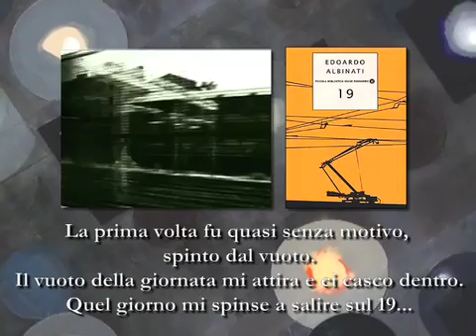Trailer di Edoardo Albinati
Edoardo Albinati al Festival delle letterature di Roma

venerdì 29 maggio

LUNAR PARK scritture stralunate